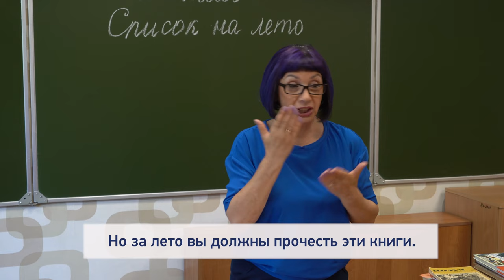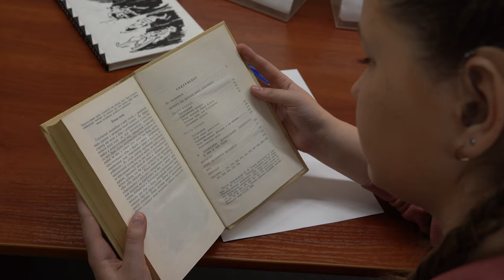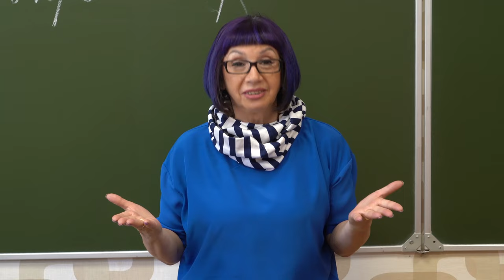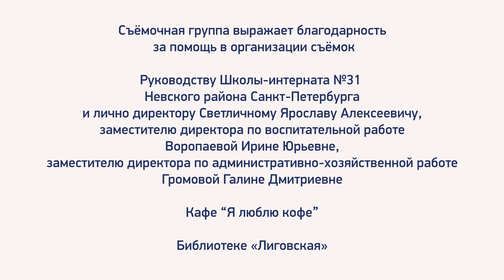"Стрекоза и Муравей", обучающий сериал "Басни для глухих"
АНО "Киностудия "Жираф"
Г. Санкт-Петербург

"Школьница - Стрекоза не прочитала ни одной книги за лето. А тут - контрольная! Как исправить ситуацию и поможет ли Стрекозе Муравей-отличник?

“Вижу смысл” – творческий и образовательный проект, включающий  в себя видео сериал для глухих и слабослышащих. ""Басни для глухих детей"" – это новый сезон обучающих фильмов, снятых по мотивам басен И.А. Крылова. В сериале заложена важная миссия – донести до детей с нарушением слуха смысл и мораль великолепных произведений автора. Сценарии проекта разрабатывались таким образом, чтобы дети могли визуально воспринимать выражения и метафоры. Игровой формат делает просмотр увлекательным, словно оживляя картинки из книги. “Басни” включены в программу по литературе. "